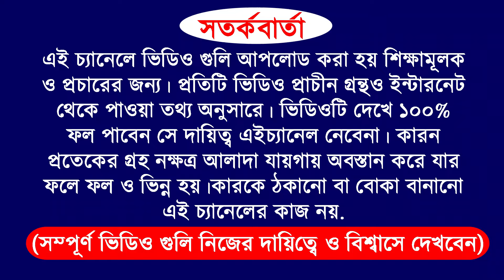18 May 2024 | 5 Name Man zodiac sign become a rich by using share market | how to become a rich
18 May 2024 | 5 Name Man zodiac sign become a rich by using share market | how to become a rich

video purpose
for example
and more...

do not take as it is.

Zerodha Kite
Zerodha
Upstox Pro
Upstox
FYERS ONE
FYERS Securities
Trade Tiger
Sharekhan

Company Name
ICICI Bank
Bajaj Finance
SBI
Bharti Airtel

Zerodha Kite
Zerodha
Upstox Pro
Upstox
FYERS ONE
FYERS Securities
Trade Tiger
Sharekhan

Company Name
ICICI Bank
Bajaj Finance
SBI
Bharti Airtel